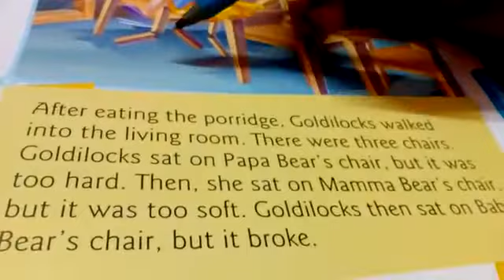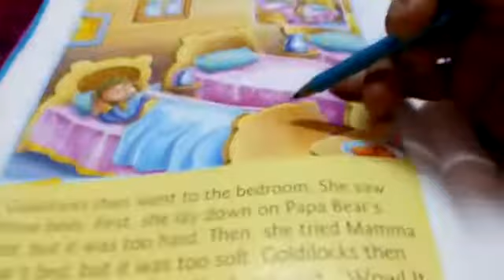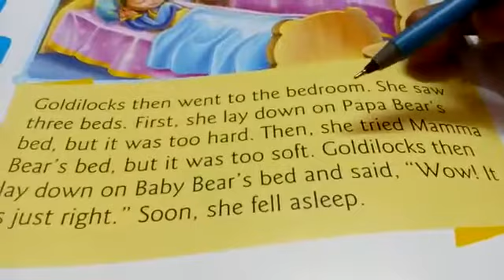Lkg - Story telling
Goldilocks and the three. bears part 2